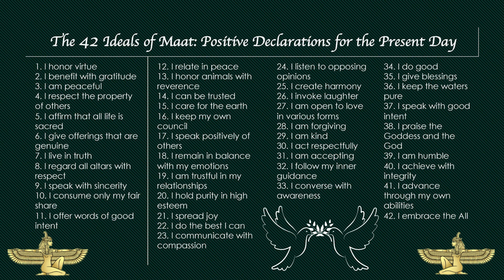Inner & Outer Peace- I AM PRESENCE HEART MEDITATION WITH ALL BINAURAL BEATS and PEACE DOVE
Inner & Outer Peace-  HEART  MEDITATION
WITH ALL BINAURAL BEATS   and  PEACE DOVE
Caring Justice, Embrace the All